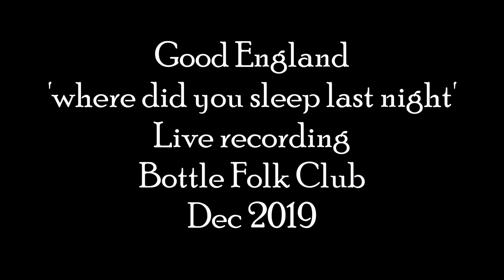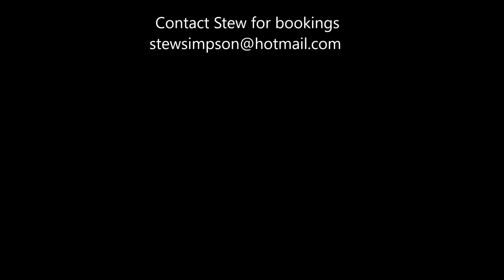Good England - Where did you sleep last night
Recorded Live at Bottle Folk Club
by Keith Bottle folk White
Good England's 2nd gig. This wasn't on the set list but we played it anyway.
Good England are Saul Rose and Stew Simpson